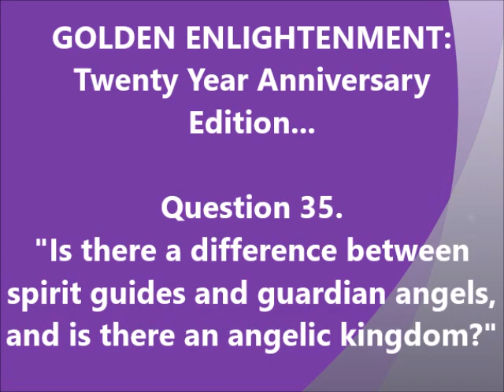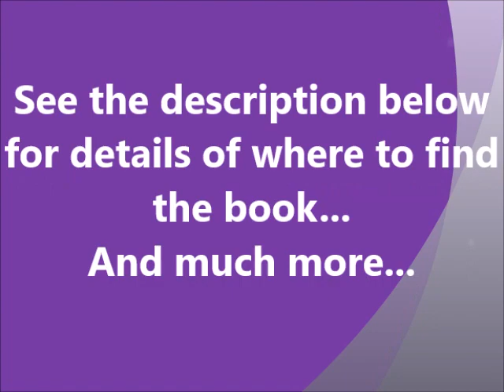35. Is there a difference between spirit guides, guardian angels, and is there an angelic kingdom?